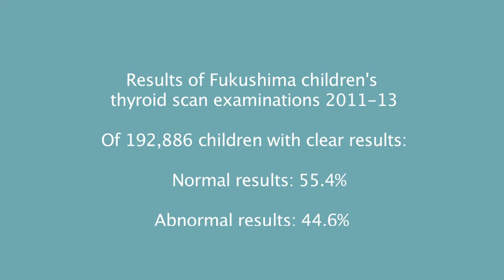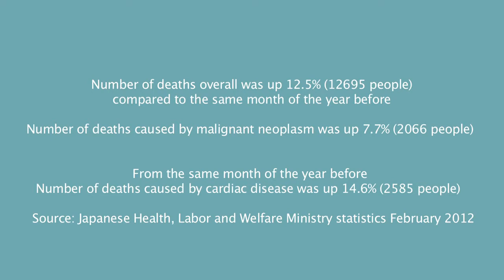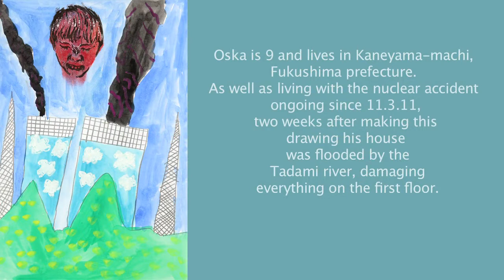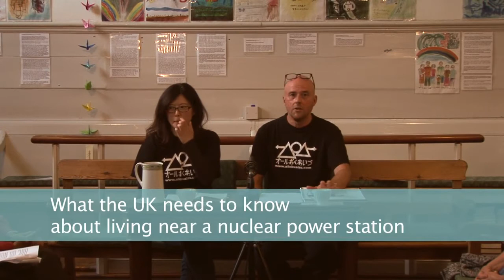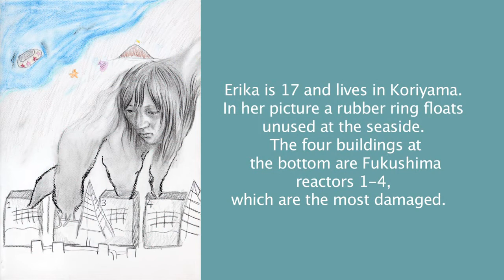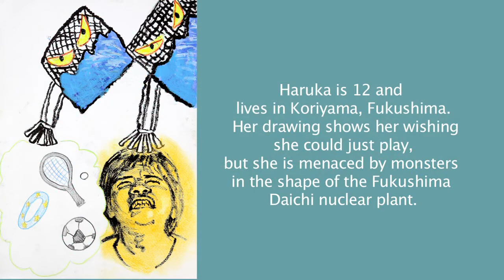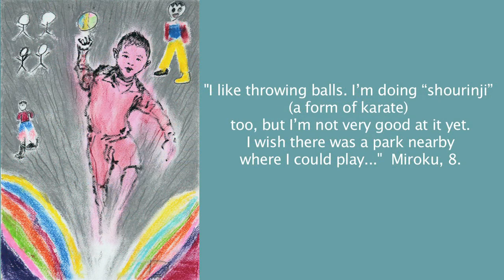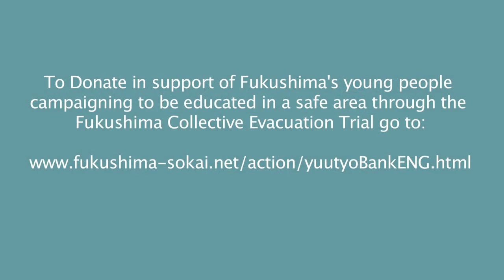Fukushima First Hand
STRONG CHILDREN JAPAN  Aug 5th 2013

A talk at the exhibition by Geoff Read and his wife Mitsuko Sonoda on their experience at the time of the Fukushima reactor melt down and the current ongoing nuclear disaster.  They include advice and recommendations those in the UK.  Having evacuated his family from Japan to UK Geoff says "we need real information to protect our children"

Filmed and Edited by George Putnam